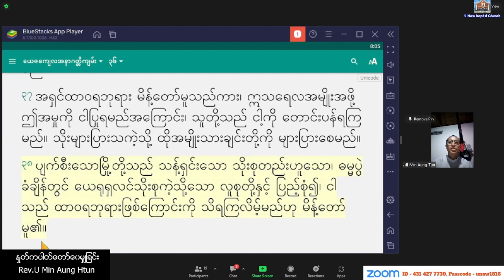Rev. U Min Aung Tun - 28 .1. 2023 (Saturday) 7:30 PM U Naw Online Worship At Home